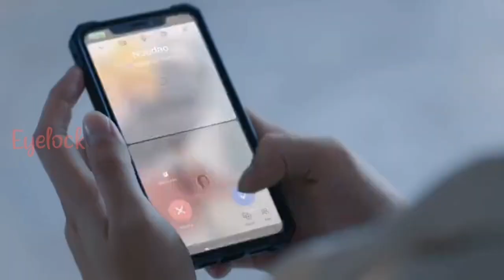New🍺Thai Series||💖Astrophile💗||Thai🎶Mix🎵Hindi🎧Songs 2022